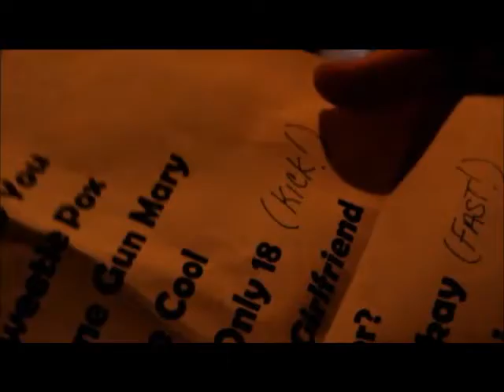The Handsome Scoundrels at the Blind Mule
The Handsome Scoundrels at the Blind Mule in Mobile,AL on 2/8/13.

Shot and edited by Jay Birg of Melon Helmet Productions.